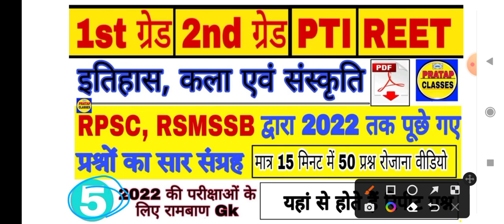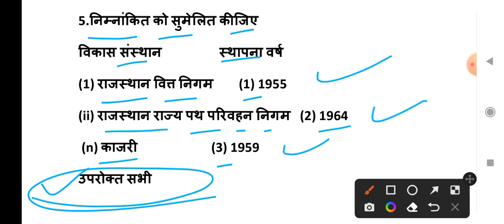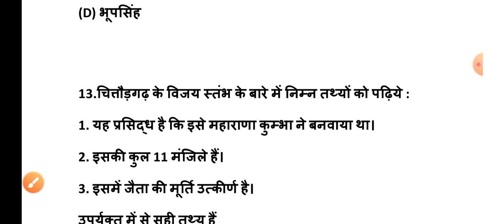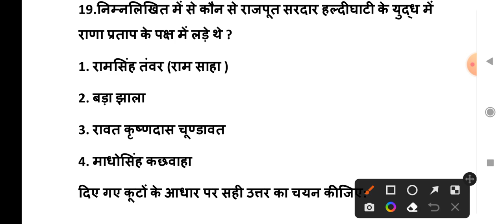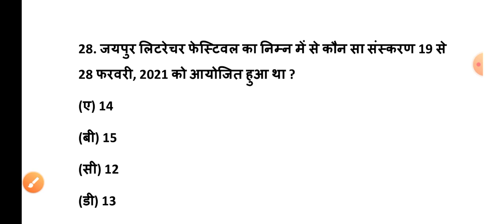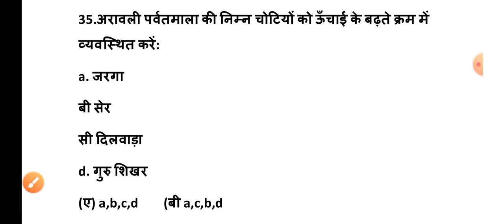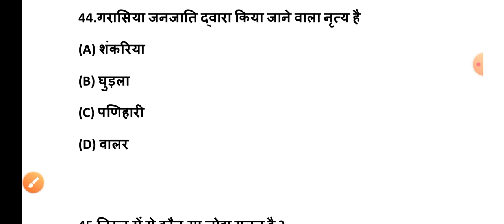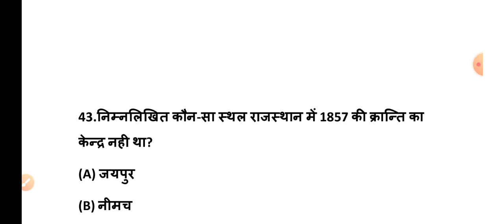Rajasthan GK RSMSSB द्वारा 2022 तक पूछे गए प्रश्नों का सार संग्रह ll Part 5 Top 50 Questions ll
Rsmssb 2022 Rajasthan GK
Rajasthan GK test 1
Rsmssb model pepar